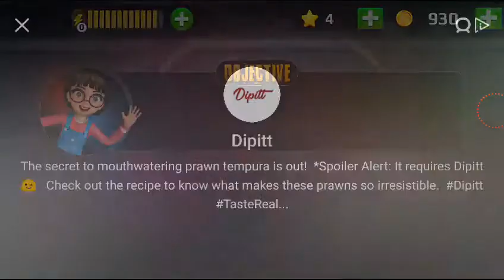Scary Teacher Gameplay | Fire in the house, broken chair, Shower alert | TTG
Tanzeel The Gameplayer

Touch the bell icon for upcoming videos 🙂

Help me to promote my New Channel 😉